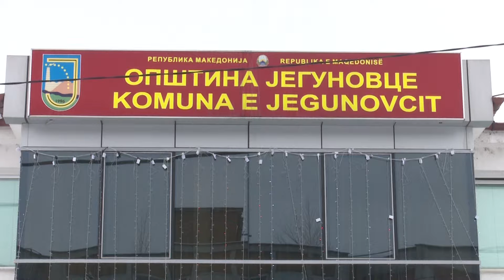Реализирани проекти во Општина Јегуновце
Новинар: Маријана Живковска
Снимател: Зоран Мисајловски
Монтажа: Симеон Серафимоски

ТВ Ултра, Јануари 2017 година